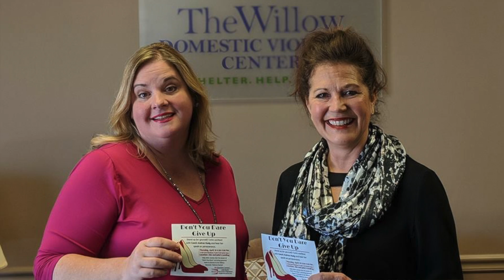UnmistakablyGiving: Willow Domestic Violence Center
Learn about the Willow Domestic Violence Center, and how your unmistakable gift will be used to benefit Lawrence and Douglas County, Kansas.

GivingTuesday is a global giving movement that has been built by individuals, families, organizations, businesses, and communities in all 50 states and in countries around the world. Millions of people have come together to support and champion the causes they believe in and the communities in which they live.

On Giving Tuesday, 2018 you can give one gift to Unmistakably Giving, and support thousands of local residents. Your one gift will be divided equally amongst participating Douglas County non-profit organizations:
The Willow Domestic Violence Center
Just Food
Visiting Nurses
Trinity In-Home Care
Lawrence Humane Society
Bert Nash Community Mental Health Center
Blue Santa
Sunrise Project
Headquarters Counseling Center
100 Good Women
Baby Jay's Legacy of Hope
CASA
Meals on Wheels
Lawrence Community Shelter
The Sexual Trauma & Abuse Care Center

Learn more and give at UnmistakablyGiving.org